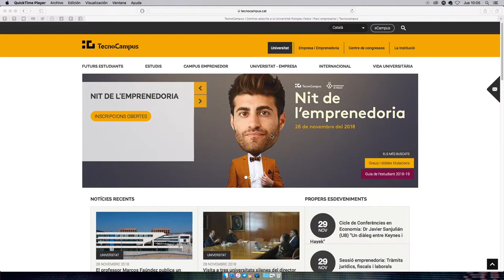Renovar documents en préstec